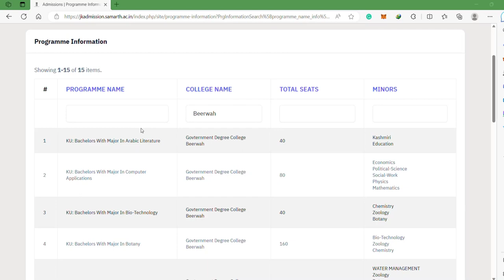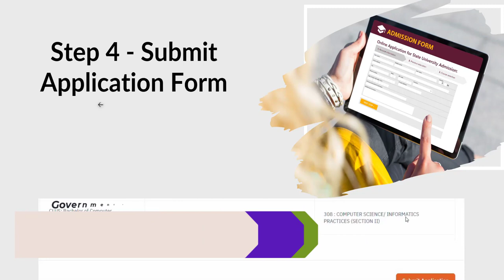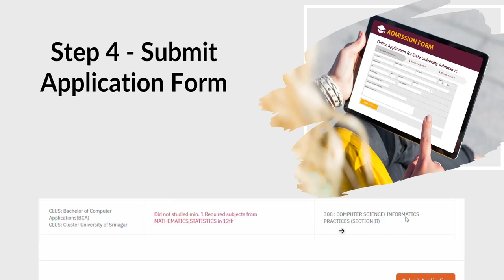College Admissions 2023 - Empowering Tomorrow: Apply Today to Government Degree College Beerwah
Welcome to Government Degree College Beerwah! 🎓 Are you ready to embark on an exciting educational journey? Our college is thrilled to introduce a streamlined admissions process for the academic year 2023. Join us in shaping your future and unlocking your potential.

In this video, our Admissions Coordinator provides you with all the essential details you need to know to register for admissions. The process is now simpler than ever, thanks to our new online portal. Just visit the link below to get started:

Don't miss out on this opportunity to become a part of our vibrant and dynamic learning community. Whether you're a student eager to learn or a parent supporting your child's educational aspirations, Government Degree College Beerwah is dedicated to providing top-notch education in a nurturing environment.

Watch the video to learn more about the registration process and the key dates to remember.

Join us in shaping a brighter tomorrow at Government Degree College Beerwah.